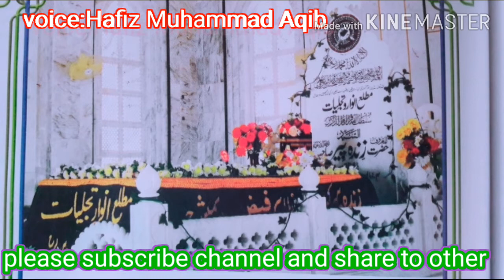Ghamkol sharif Kohat|Zinda Peer Ghamkol Sharif|Zinda peer ki karamat|Ghamkol Sharif Naats|Ghamkol 5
darbar-e- Alia Ghakol sharif Kohat Pakistan
Karamat of ghamkol sharif
Zinda peer ki karamat
Zinda Peer Ghamkol sharif
عاشقان گھمکول شریف سے التماس ھے کہ اس چینل کو سبسکرائیب کریں اور ویڈیوز کو لائک اور شیئر ضرور کریں